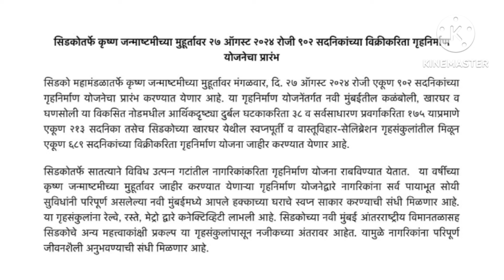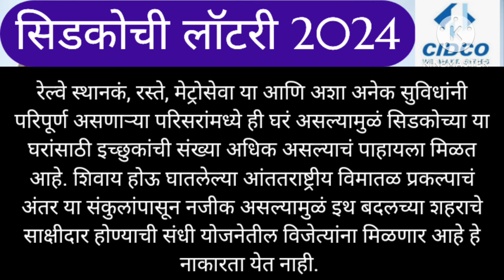CIDCO LOTTERY Comming Soon लवकरच सिडकोची सोडत